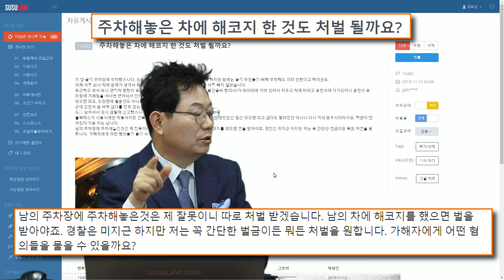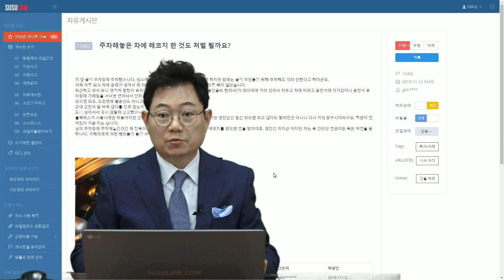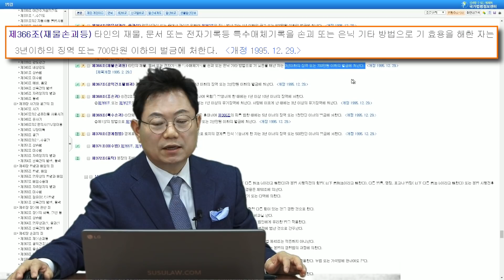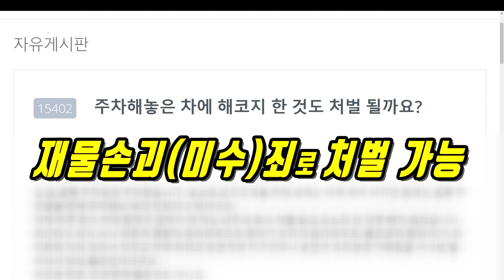3139회. 아침에 상가 주차장에서 차를 빼 줘야 하는데 빼지 않았다고 창에 가래침을 뱉고 팬더를 발로 차 틀어졌습니다. 경찰에 신고해 범인은 찾았는데 경찰이 처벌을 미적거립니다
(재물손괴죄 형법 366조, 미수죄 370조, 3년 이하의 징역형 또는 700만원 이하의 벌금형, 미수죄는 감경할 수 있음, j15402, 쭌, 블랙박스, 블박영상, 교통사고 영상, traffic accident, car accident, dash cam, black box)